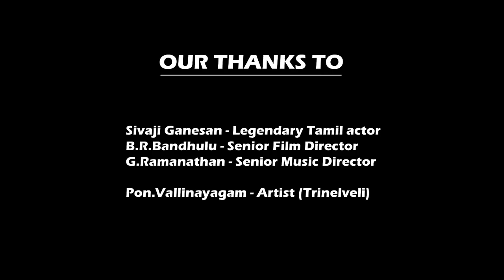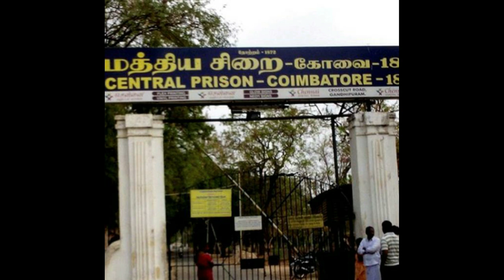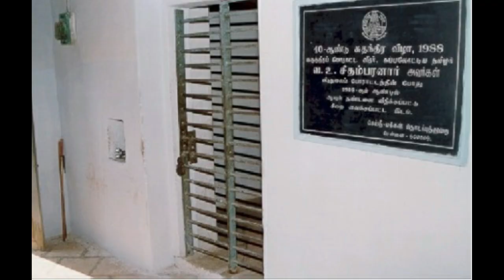V.O.C - ARASIYAL VAANIN PERU VEDIPPU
Vallinayagan Ulaganathan Chidambaram (5 September 1872 – 18 November 1936), popularly known by his initials, V.O.C. (spelled வ.உ.சி in Tamil), also known as Kappalottiya Tamizhan "The Tamil Helmsman", was an Indian freedom fighter and leader of Indian National Congress. Founder of Swadeshi Steam Navigation Company in 1906 to compete against the monopoly of the British India Steam Navigation Company (BISNC). He was a disciple of Bal Gangadhar Tilak.

He launched the first indigenous Indian shipping service between Tuticorin and Colombo with the Swadeshi Steam Navigation Company, competing against British ships. Tuticorin Port Trust, one of India's thirteen major ports, is named after him. At one time a member of the Indian National Congress, he was later charged with sedition by the British government and sentenced to life imprisonment, and his barrister license was revoked.

He was charged with sedition, and a sentence of two life imprisonments (in effect forty years) was imposed. He was confined in the Central Prison, Coimbatore from 9 July 1908 to 1 December 1910.

The judgement was widely condemned in the popular press, with even the British Statesmen magazine claiming that it was unjust. Chidambaram appealed the sentence in High Court, gaining a reduced punishment of four years imprisonment and six years in exile. An appeal to the Privy Council led to a further reduction in sentence.

FILM PORTRAYAL
In 1961 Kannada film director B.R. Panthalu made a film of Chidambaram's life titled Kappalottiya Thamizhan. Chidambaram was portrayed by Nadigar Thilagam Sivaji Ganesan, Subramanya Siva by T.K Shanmugam and Subramanya Barathi by S.V Subbiah. The story of this movie is based on Ma. Po. Si.'s biography 'Kappalottiya Tamizhan'.

The  channel ART KANNA ART is not only an art tutorial also entertains you,makes you learn through humour and makes you LISTEN...MOTIVATE...CREATE...GROW RICH.
The magical key for your success.